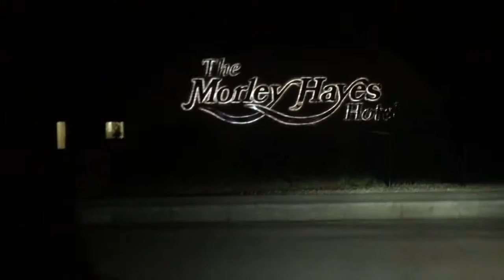DRIVING RANGE RANDOMNESS!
Decided to go to the driving range, for the first time ever! Here are the results...